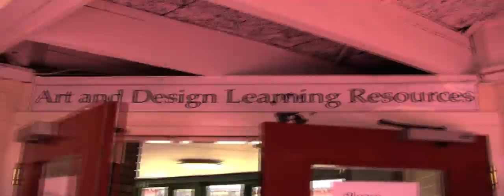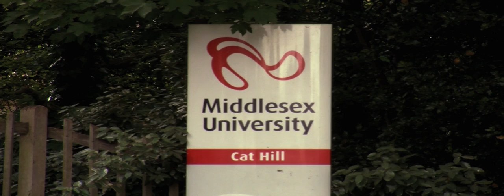Middlesex University Good Bye Cat Hill Documentary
Amayzin Productions presents Good Bye Cat Hill - Documentary about Middlesex University closing down one of its flagship campus at Cat Hill Enfield in Barnet. The documentary explores why Middlesex University are closing down their Cat Hill campus, which is designated for Fashion, Film and Arts students.